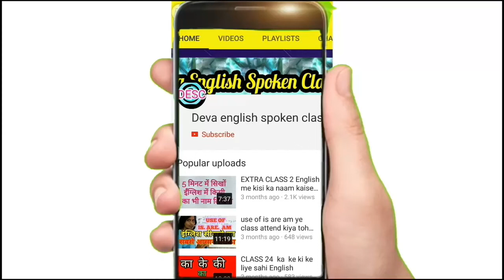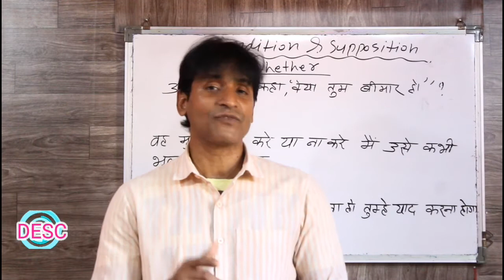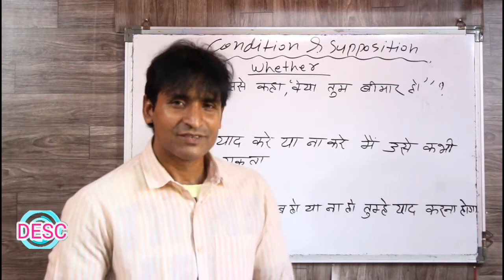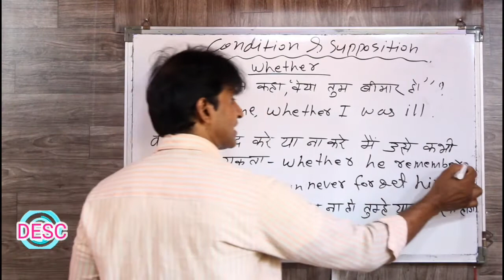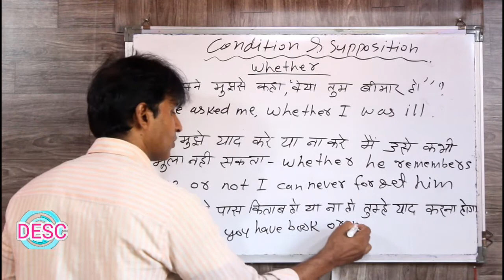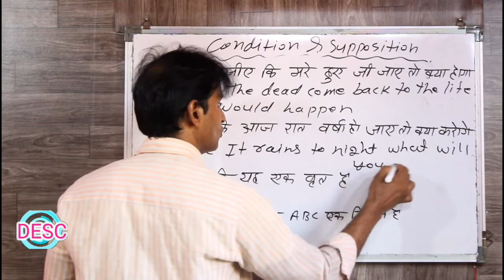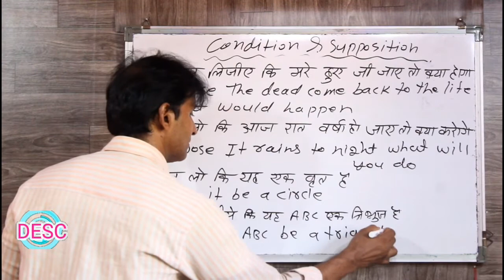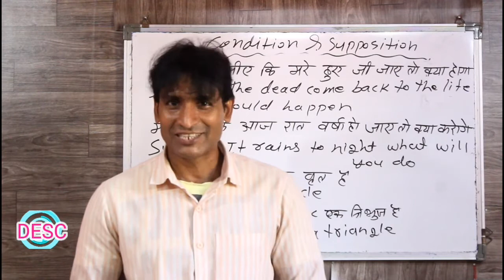CLASS 169 USE OF WHETHER ENGLISH SIKHNE KA SABSE ASAAN TARIKA ENGLISH BOLNA SIKHE ADVANCE ENGLISH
dosto ye hamara education channel hai jisme english asaani se sikhne ke tarike bataye jaate hai aur hamara har video step by step hota bilkul ek real class ki tarah dosto agar aapko achha lage toh like karna share karna comment karna aur mere channel ko subscribe kar dena agar aap english sikhna chahte hai toh deva english spoken class ka regular video dekhiye ENGLISH SIKHNE KA SABSE ASAN TARIKA english kaise sikhe hindi se english kaise sikhe